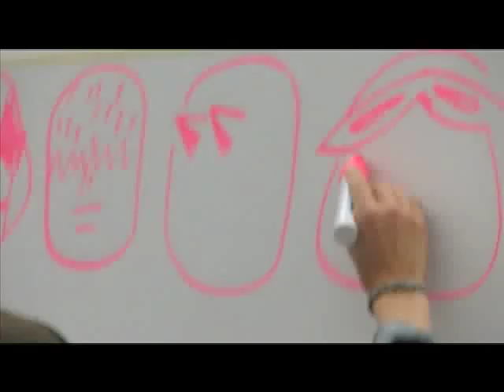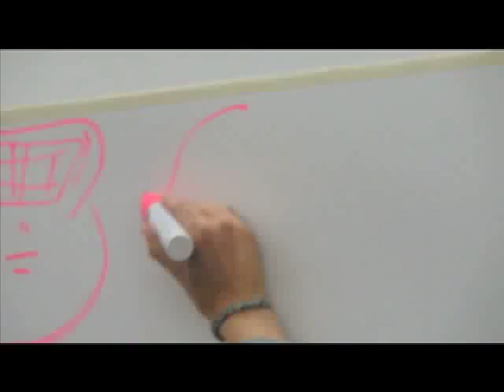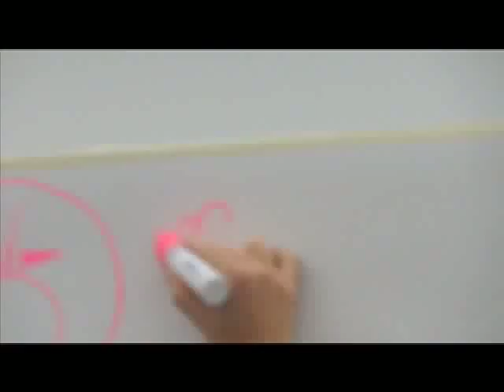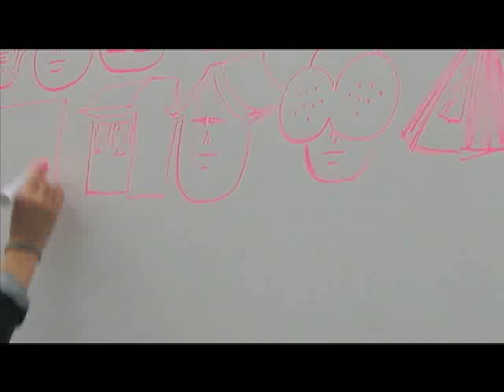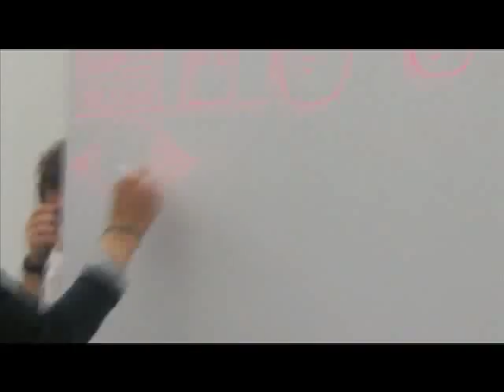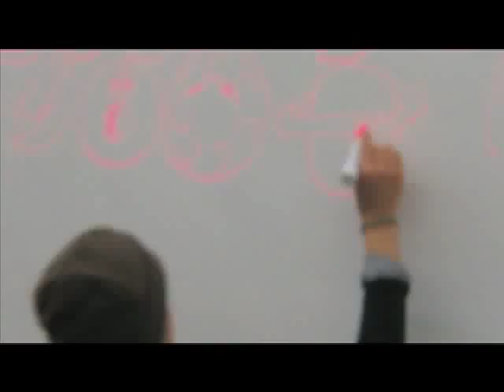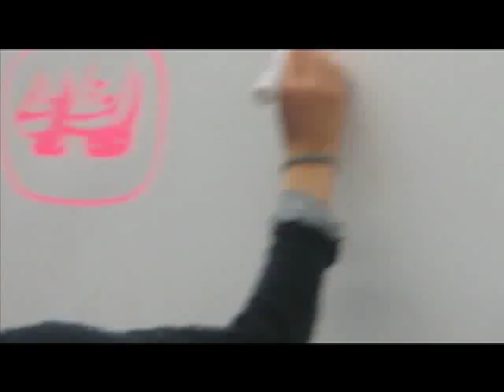Yuichi Yokoyama Draws Live!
Yuichi Yokoyama demonstrates his live drawing technique in Lucerne, Switzerland, April 2009. Yokoyama was in town for The Fumetto festival in conjunction with his US publisher, PictureBox. Footage shot by Dan Nadel.